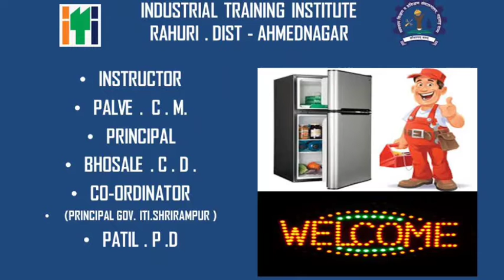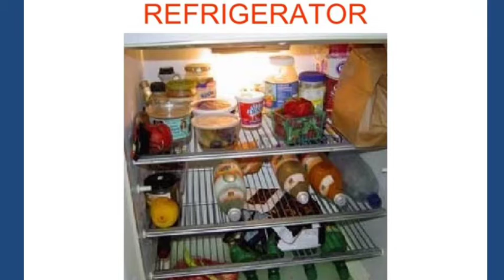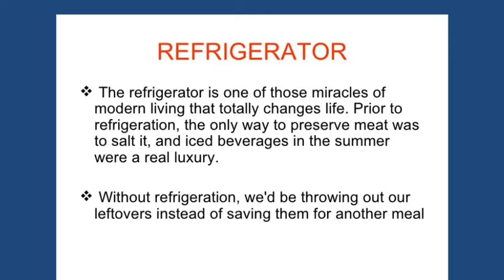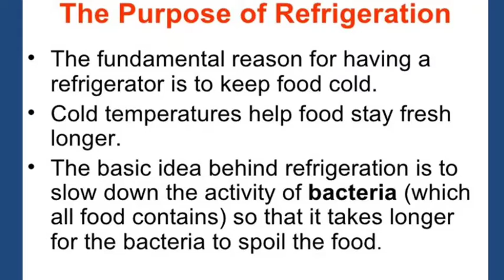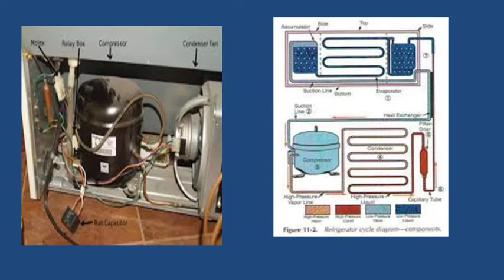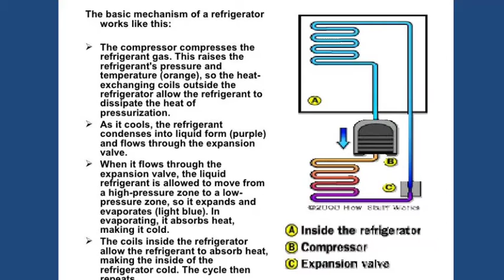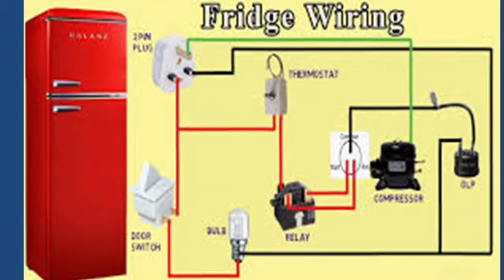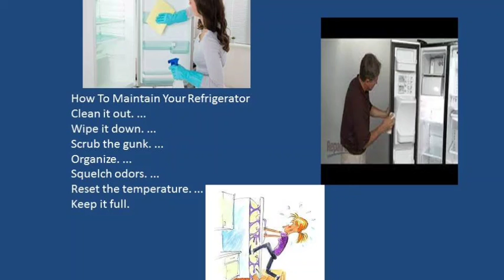Refrigerator ( Fridge )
Electrical Theory Lecture for Electrician and Wireman